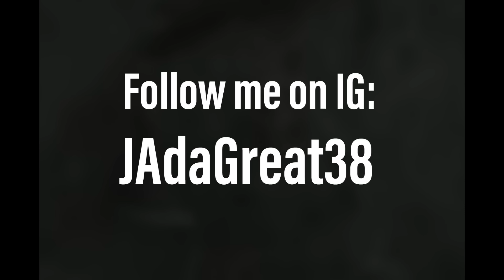A Surprising YEEZY Release Goes Live + More On The Way..